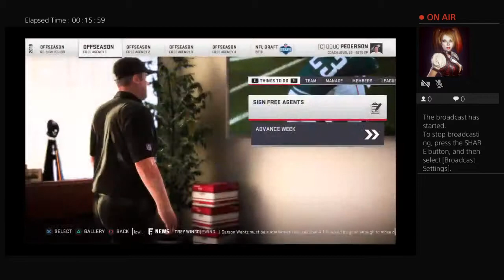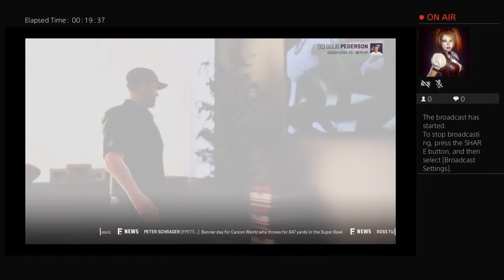D3Emporium's Live PS4 Broadcast